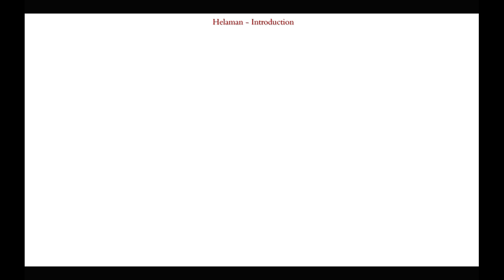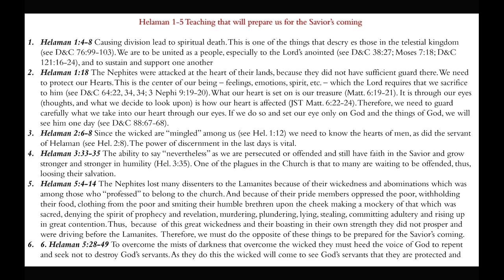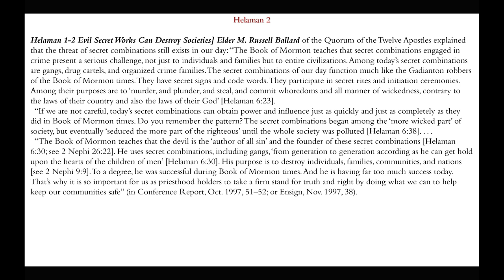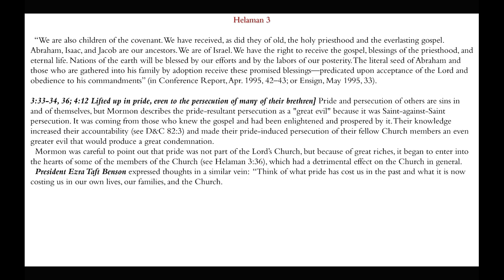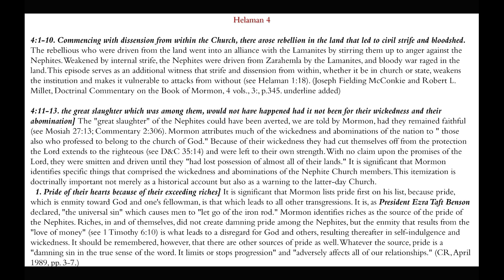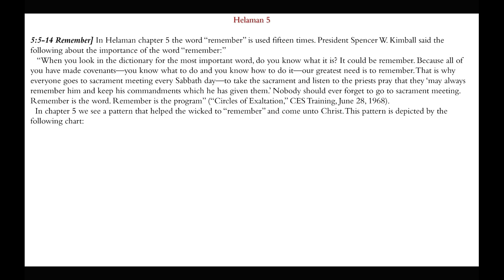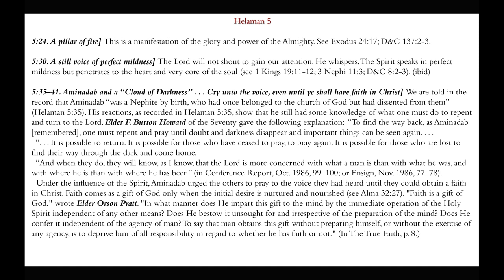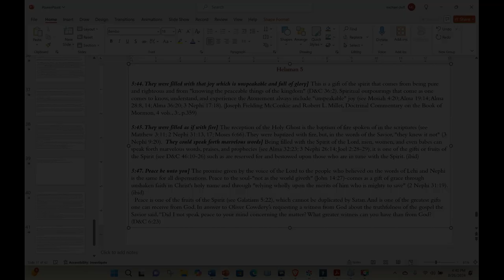And Now My Sons Remember | Helaman 1-6 | Michael S. Cluff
This presentation gives insights and commentary on the doctrines and teachings found in Helaman 1-6.